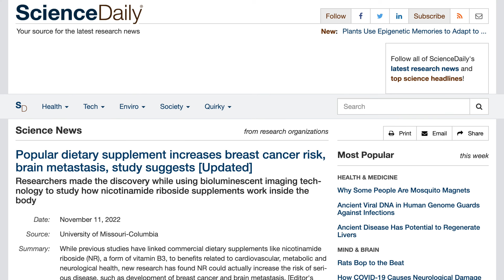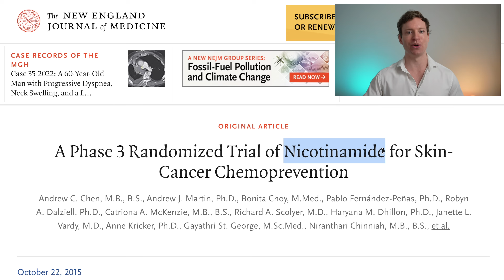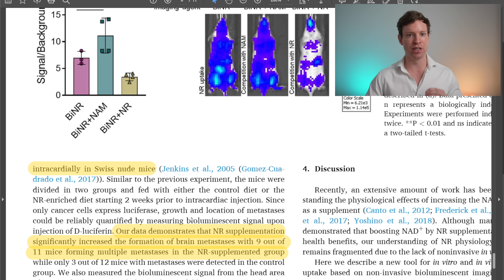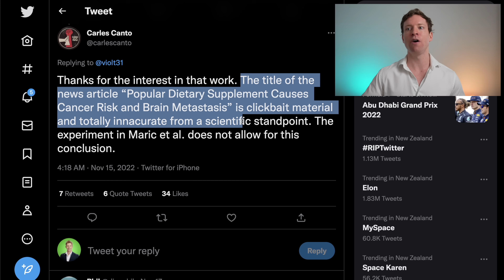Longevity Supplement Increases Cancer Risk – Utter Garbage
There are headlines popping up all over the place claiming that supplementing with nicotinamide riboside, which is a form of vitamin B3, increases cancer rates